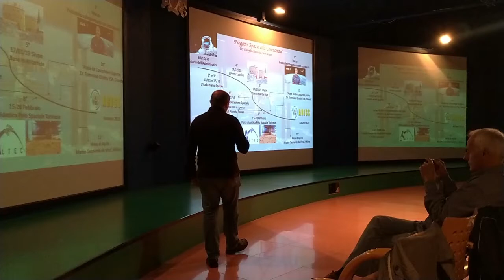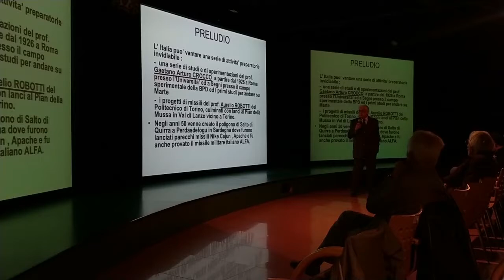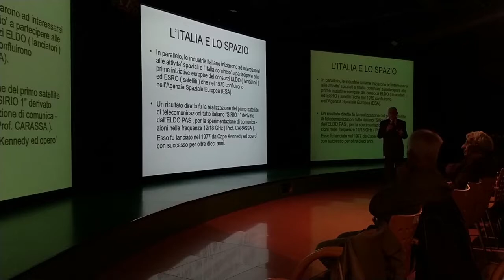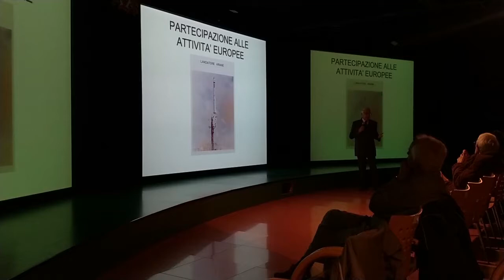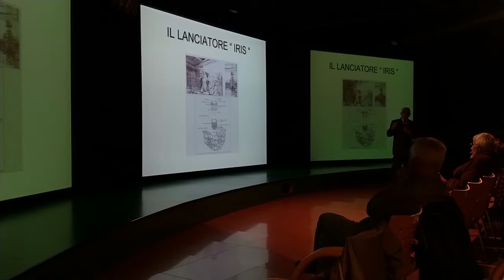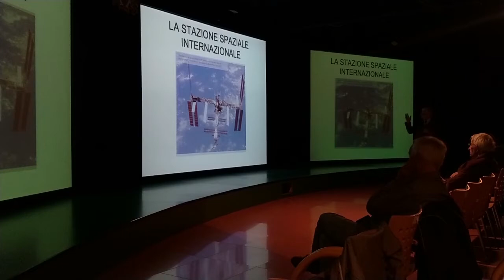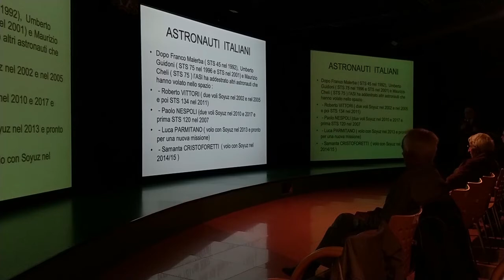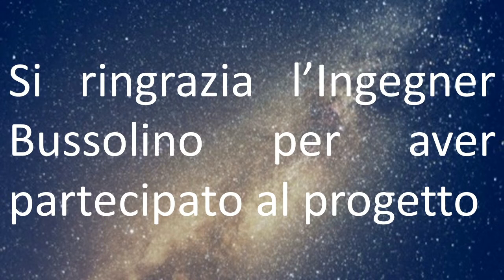2^conferenza parte1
Spazio alla Conoscenza - Seconda Conferenza "Italia nello Spazio"